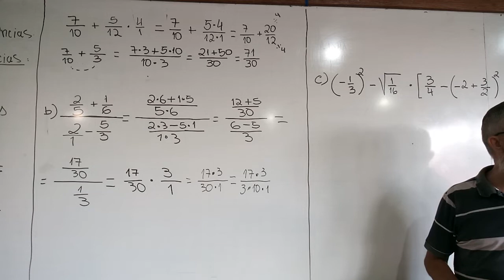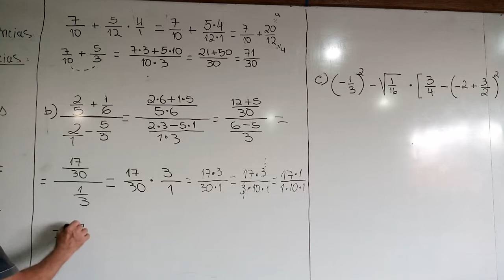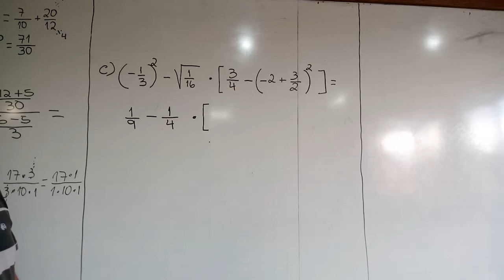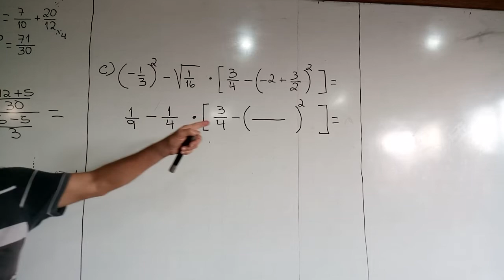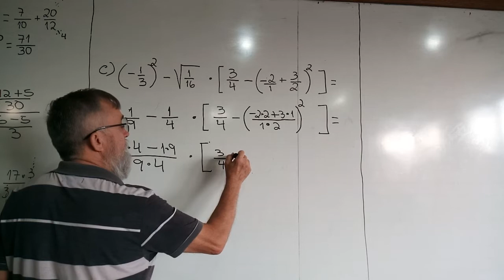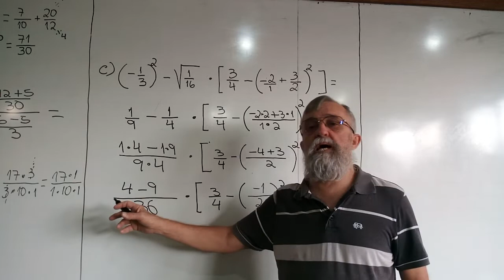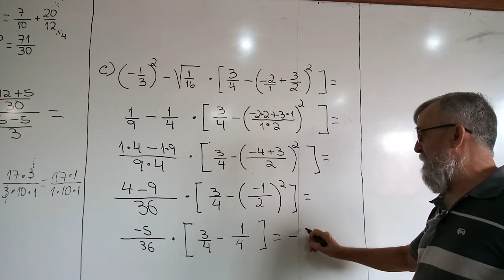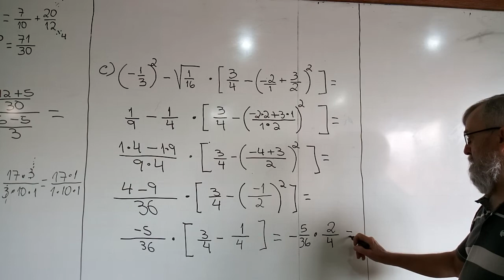Expressões numéricas com divisão de frações potências e raíz quadrada.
Matemática básica: expressões numéricas; ensino fundamental 2